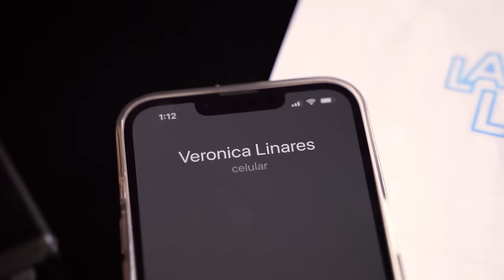Laura Bozzo me mandó a la m!rd@ I Bruno Pinasco I Ep. 118 I La Linares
Desde sus apariciones en la televisión como reportero, hasta el impresionante impacto del programa "Cinescape”🎬. Entérate de sus mejores experiencias durante los emocionantes viajes internacionales junto a Chiky y la divertida aventura de Bruno junto a Laura Bozzo en Times Square 😱.